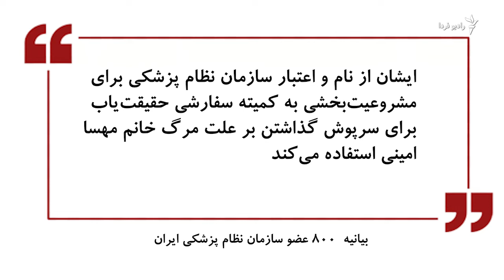غم مهسا؛ خشم یک ماهه ایرانیان